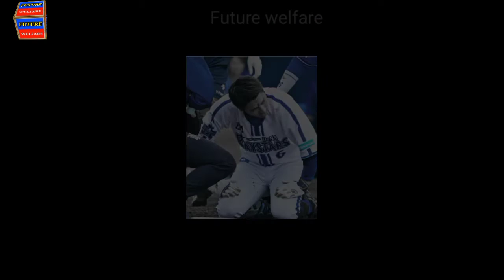DeNA紅白戦 / 紅白戦で頭部に死球に受け、出血したDeNA ハイライト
DeNA紅白戦】森敬斗の死球に批判殺到。 許せない（坂本裕哉投手　京田陽太内野手　デッドボール横浜頭部/紅白戦で頭部に死球に受け、出血したDeNA.森
DeNA】森敬斗、紅白戦初回に頭部死球受けベンチへ 『ゴキッ』鋭い音に場内騒然
DeNA紅白戦で騒然,森が頭部死球でうずくまる　マウンドの左腕坂本は動揺の表情
沖縄・宜野湾で行われているDeNAの春季キャンプで11日、グラウンドが騒然とするシーンが起きた。紅白戦の1回裏に白組の2番・森敬斗内野手が打席に入った際、坂本裕哉投手のボールが頭部付近に直撃。その場でうずくまり、選手やスタッフが駆けつける事態となった